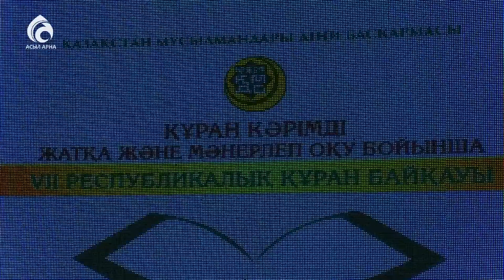7 ші Республикалық Құран байқауының қортындысы \ Ел ішінен \ Асыл арна